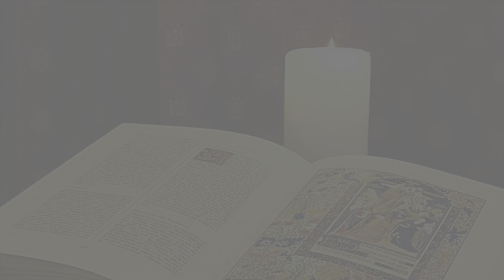La Buona Novella - Commento al Vangelo - XVII domenica T. O. anno A